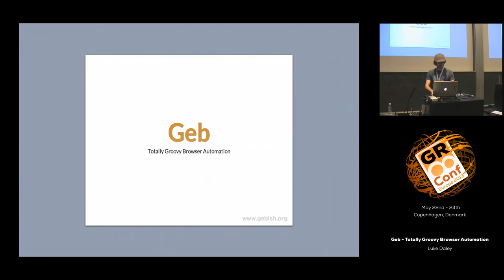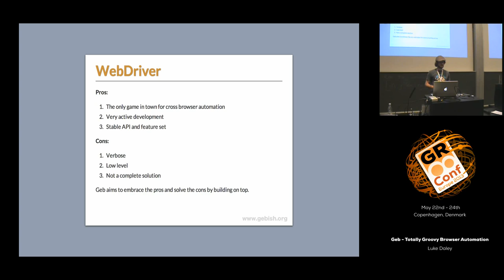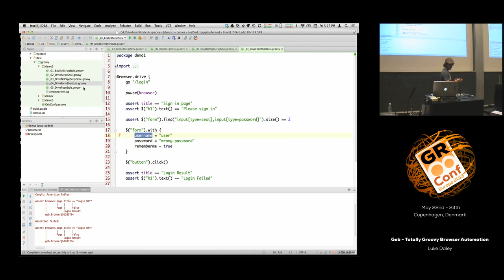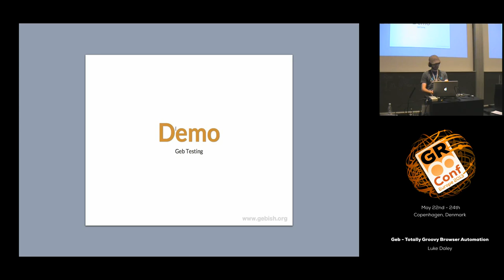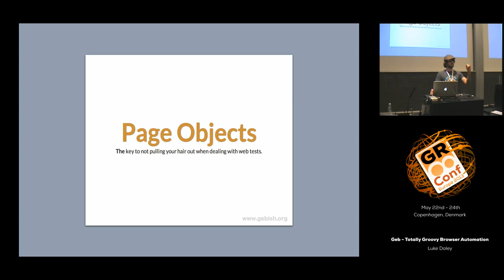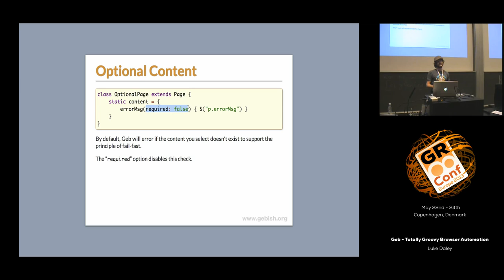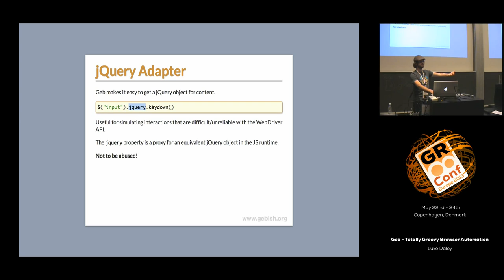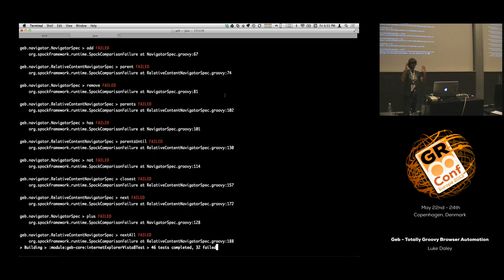Geb - Totally Groovy Browser Automation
Geb is a browser automation solution for Groovy. It brings together the power of WebDriver, the elegance of jQuery content selection, the robustness of Page Object modelling and the expressiveness of the Groovy language. Geb enables more expressive, more concise, and (very importantly) more maintainable web tests. In this session we'll explore the foundations of Geb and illustrate how it uses the language features of Groovy to make web automation and testing productive and effective. After exploring the basics we'll explore Geb's rich Content DSL and discuss patterns for achieving maintainable tests. We'll also look at how it combines with Spock, the Enterprise ready testing framework, to enable low cost executable specifications that describe user behaviour, not browser details.